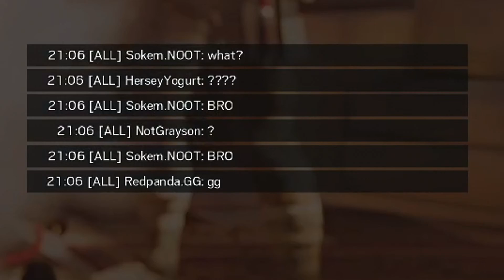Can't wait for next season || Rainbow Six Siege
Display-
Resolution : 1920x1080
Refresh Rate: 144hz
FOV: 86

Sensitivity-
H Sensitivity: 12
V Sensitivity: 12
Aim Down Sights: 54
Mouse DPI: 800 Default Multiplier

Graphics-
Texture Quality: Medium
Texture Filtering: Linear
LOD Quality: Ultra
Shading Quality: Medium
Shadow Quality: Medium
Reflection Quality: Low
Ambient Occlusion: Off
Lens Effect: Off
Zoom-In Depth of Field: Off
Anti-Aliasing: Off

🖥Specs:
Processor: AMD Ryzen 5 3600X
MB: Gigabyte X570 Gaming
Ram: Corsair Vengeance RGB Pro DDR4-3200Mhz 32GB White
Liquid Cooling: Cooler Master MasterLiquid 240
GC: MSI GTX 1080 Armour & ASUS Strix GTX 1060

- HOIDA247